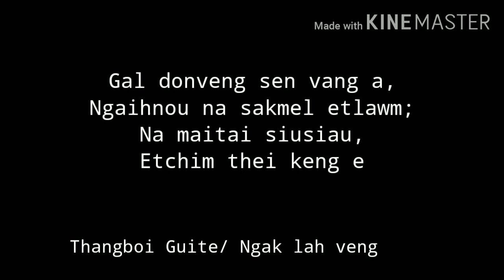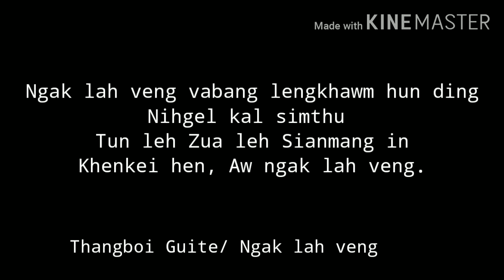Thangboi Guite/ Ngak lah veng